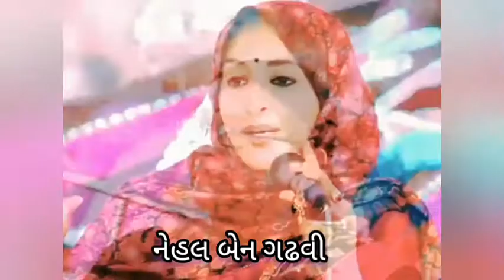સ્ત્રી ને પોતાના વખાણ સાંભળવા ખુબજ ગમે છે-નેહલબેન ગઢવી/nehalben gadhvi latest motivational speech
સ્ત્રીને પોતપોતાના વખાણ સાભળવા ખુબજ ગમે છે
નેહલ ગઢવી મોટીવેશન વીડીયો
નેહલ ગઢવી મોટીવેશનલ સ્પીચ
જાણવા જેવી વાત ,જીવન જીવવાની રીત
નેહલ ગઢવી લેટેસ્ટ ગુજરાતી મોટીવેશન વીડીયો
નેહલ ગઢવી મોટીવેશન પતી પત્ની વચ્ચે ના સંબંધ

nehal gadhvi speech
nehal gadhvi speech status
nehal gadhvi speech 2022
nehal gadhvi speech on life experience
nehal gadhvi speech on husband wife